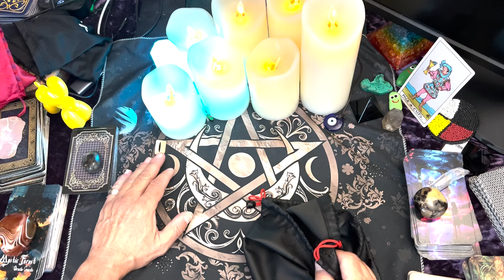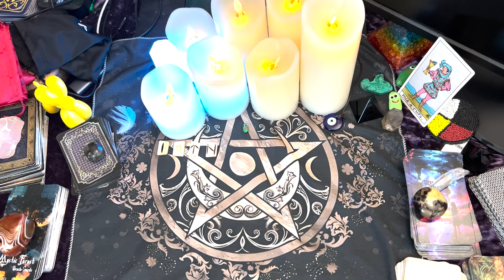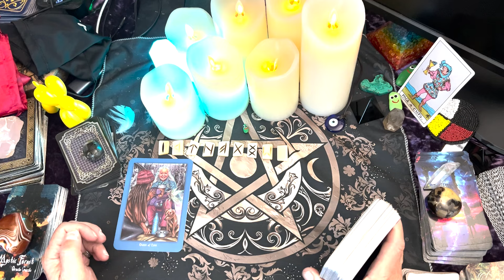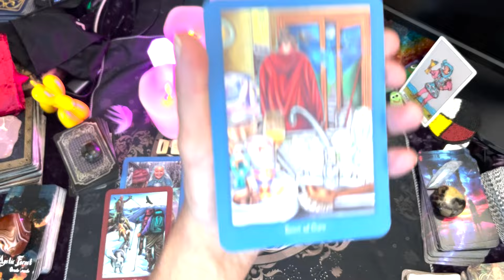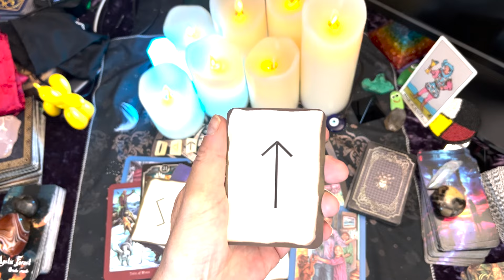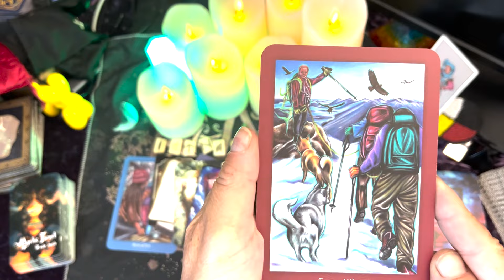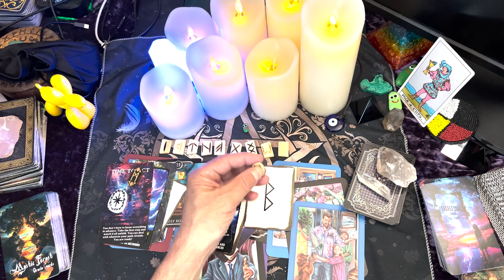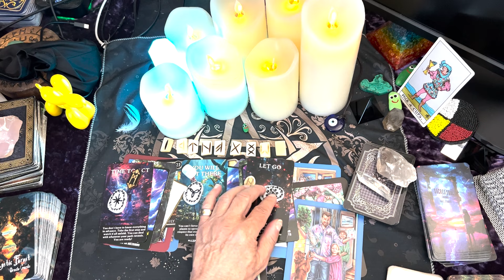Pisces ♓️ Keep moving forward you are almost there victory is coming 😉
SOWILO FEB 19-27 22:34
TIWAZ FEB 28 MAR 14 28:33
BERKANA MAR 15-20 33:03

 Length of Video 39:04 MEANING ABUNDANCE 😁
Thank you for visiting my channel. My readings are timeless, so whenever you come across this video, it's meant for you. If you have any questions about the Runes, please don't hesitate to ask 😁 I do a daily Pisces reading. I am happy to do readings for other signs upon request. Still, please note that I charge a fee for these because I can only perform a personal reading under these circumstances or create a private video for the person requesting a reading for another sign.